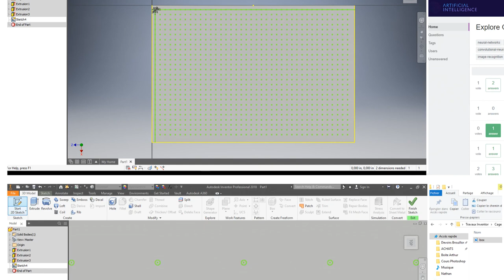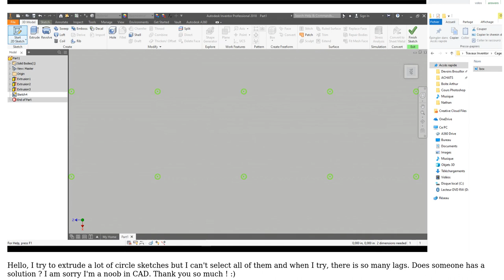Engineering: (CAD) Inventor - Extrude rectangular pattern of circle sketches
With thanks & praise to God, and with thanks to the many people who have made this project possible! You are responsible for your own actions.